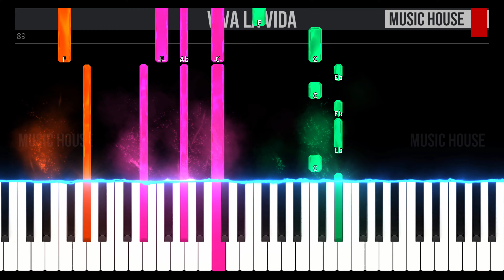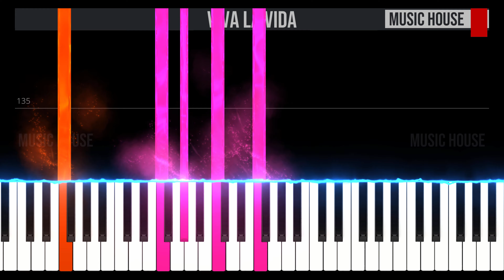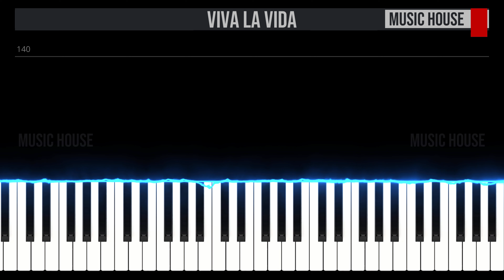Viva La Vida - Coldplay - EASY SLOW Piano Tutorial 🎹 - video 4K🤙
🇮🇹 Ciao ragazzi, questo è il nostro tutorial per pianoforte di "Viva La Vida" di Coldplay.🎹 Seguite il video passo dopo passo e imparerete facilmente a suonarla fino alla velocità finale.😉

🇬🇧 Hey guys, this is our piano tutorial of "Viva La Vida" by Coldplay.🎹 You can easily learn to play it by following the video step by step from slow to fast speed.😉Let us know in the comment section if you like it and if you found it useful.